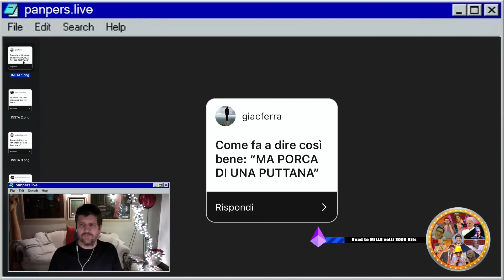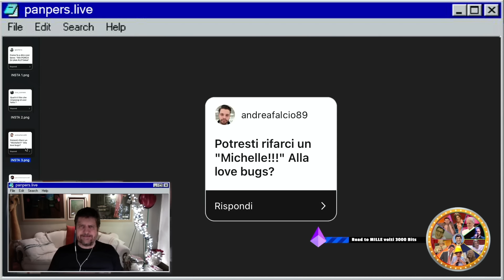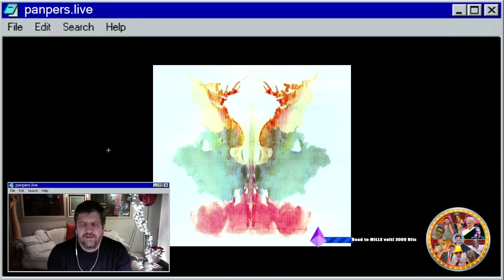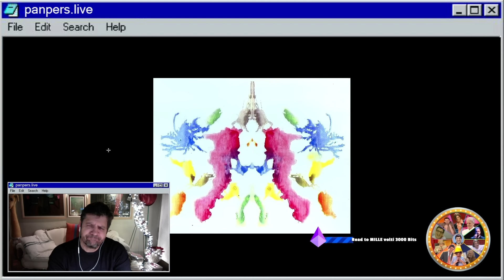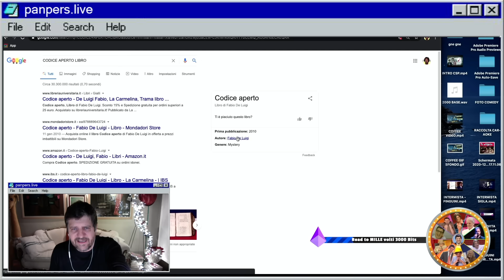FABIO DE LUIGI - La Hunziker te la sei bombata? - INTERMISTA #4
Non servono descrizioni per la bellezza di questo video.